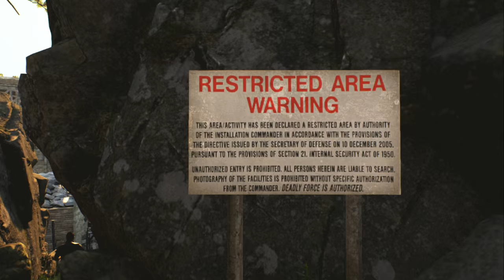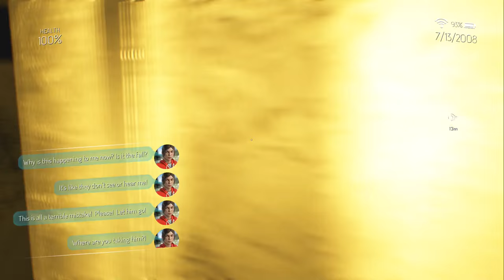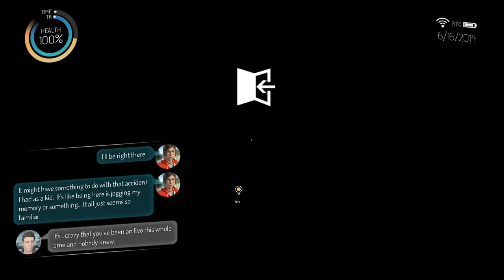Gemini: Heroes Reborn Walkthrough Part 1: Discovering the Past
Gemini: Heroes Reborn Walkthrough part 1 discovering the past as Cassandra attempts to find information about her parents in this Heroes game